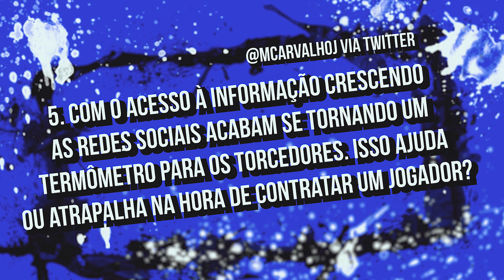7 PERGUNTAS PARA ODORICO ROMAN!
Fala, galera!

Eis um novo quadro do VideoQueki: 7 PERGUNTAS PARA. começando com Odorico Roman!

Será que ele vai se candidatar a presidência do Grêmio na próxima eleição?

Nem preciso explicar pq 7 perguntas, né? hehehehe

produção
Queewi Comunicação

edição
MURILO BITTENCOURT